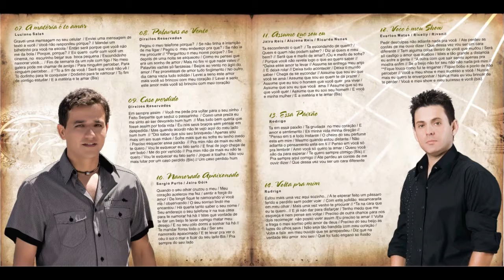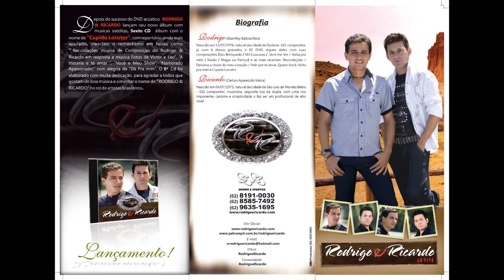Coração Quebrado Rodrigo e Ricardo